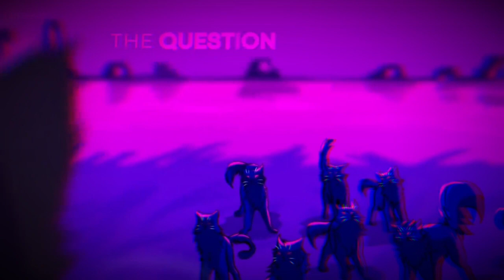Коты Воители | Остролистая | Hide And Seek [Tryhardninja]